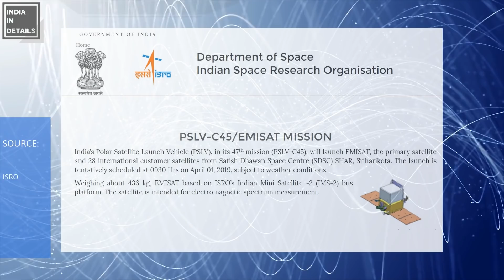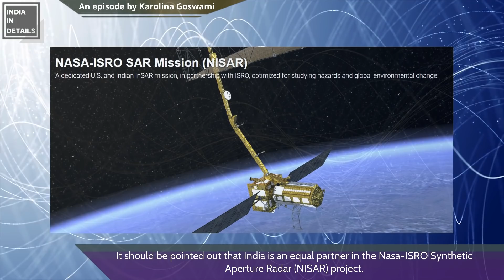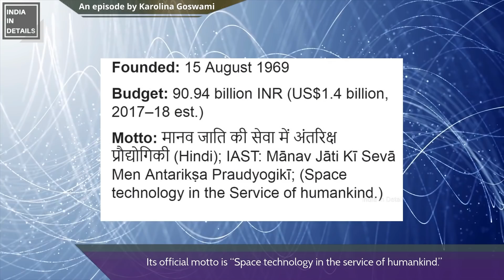Is it India vs China in space? | PSLV-C45 EMISAT from ISRO | Karolina Goswami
Should China be worried about the phenomenal rise of ISRO? What are the objectives of ISRO?